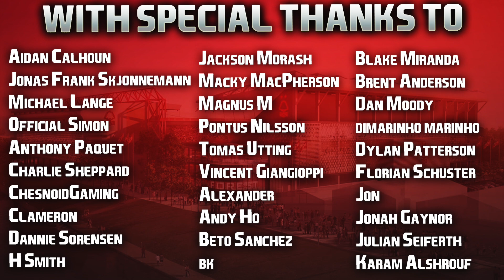FIFA 23 | Career Mode | #10 | New African Midfielder Signs On Transfer Deadline Day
Not very often I talk about my dating life in a video haha! I'm sure whilst Kenya aren't in the World Cup, my ex would still be hoping one of the five African countries competing could go far in Qatar... and I think we could see history made in 2022! Senegal my tip to make the Quarters, let's see what happens! 🇸🇳

Hope you enjoyed the video guys, just three more episodes to go this season and with 12 games to go. I'm feeling a little nervous ngl. Still think we'll be ok but I need wins ASAP, only one so far since December, shocking form. Got get a move on! 👍🏻

| SOCIAL LINKS |